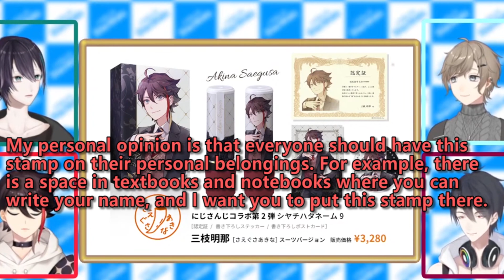［Eng Sub］Gullible Akina and the Three Who Joke About Him ［Kanae/Mayuzumi/Yumeoi/Saegusa/Nijisanji］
Kakeru
Kai
kanakana
knkn